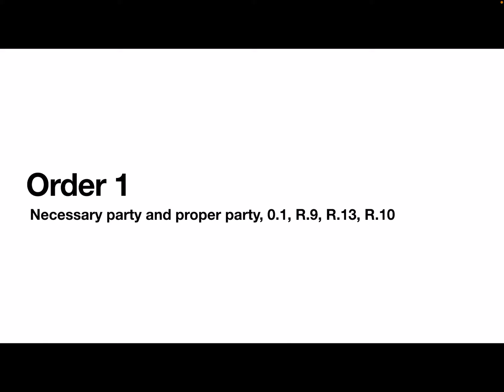Order 1 of CPC: Necessary Party and Proper Party, Order of Impleadment etc.